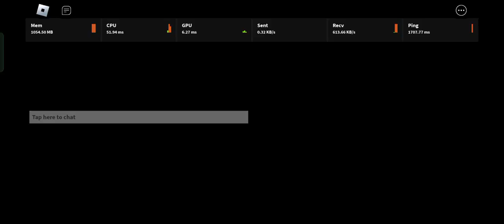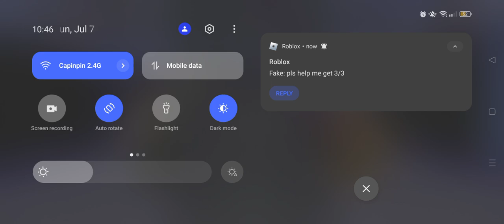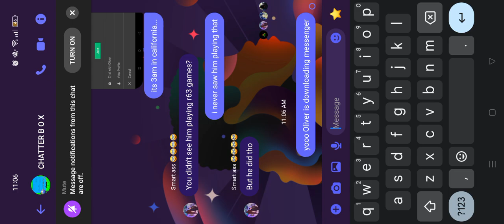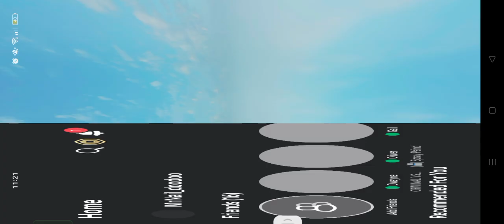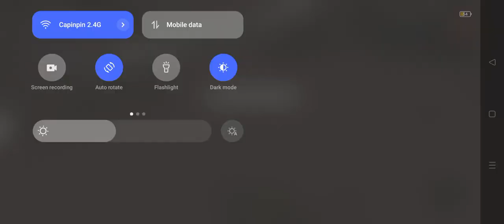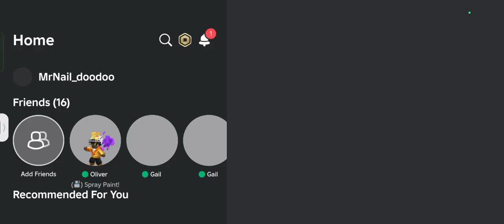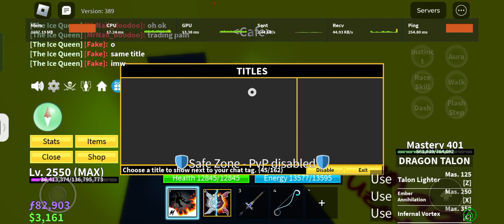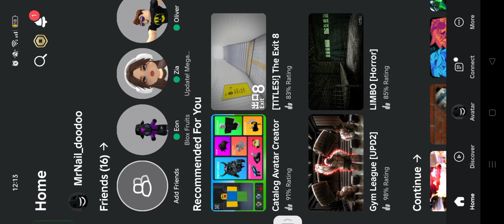I DREW MYSELF/MY ROBLOX AVATAR IN SPEED PAINT!